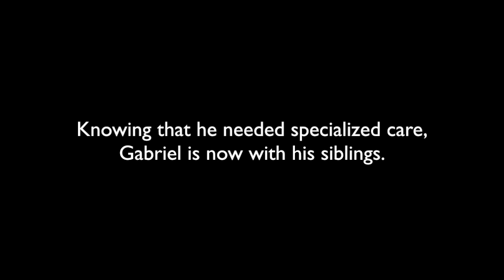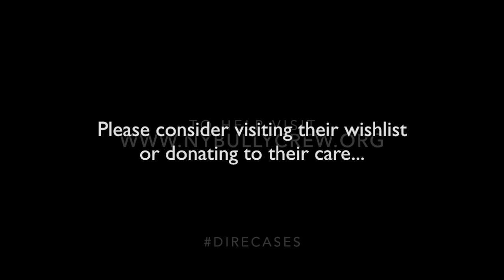The Triplets - NYBC May 2019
WE INTRODUCE THE TRIPLETS- On the same day Baby Opal’s ashes were returned to @pibbles_plantation, a third swimmer pup, Gabriel, entered their loving home. We wholeheartedly believe this was a message straight from Baby Opal in heaven that there is much more work to be done for special needs pups! There is a third swimmer pup sibling!  The person who had the third pup reached out to us when they saw how well the siblings were being cared for. Knowing they didn’t have the knowledge to provide proper treatment they called on NYBC to take the puppy  into our care in the hopes that progress could be made for the third pup. Thank you to the volunteers who drove all the way to pick this pup up and personally bring them to Pibbles Plantation to receive the same intensive therapy which is effecting  great progress with his siblings.
Please consider donating to our new triplet babies’ immediate care and health, as they will be visiting specialists multiple times,